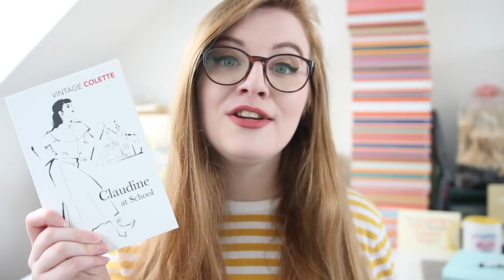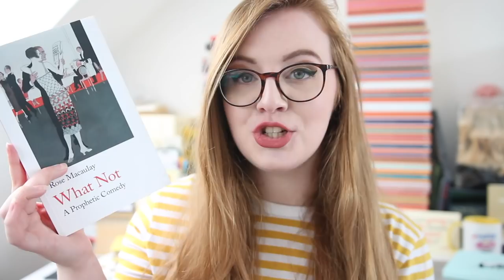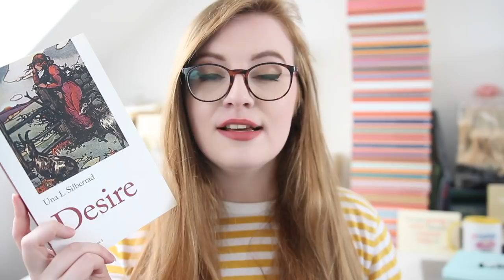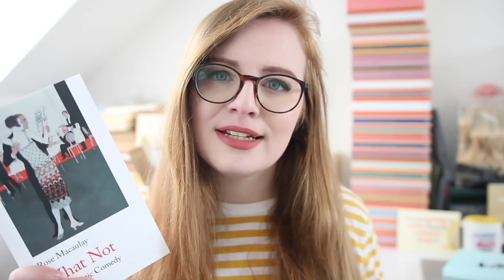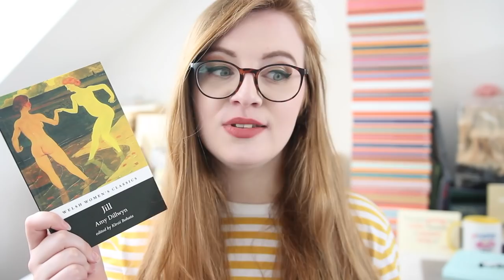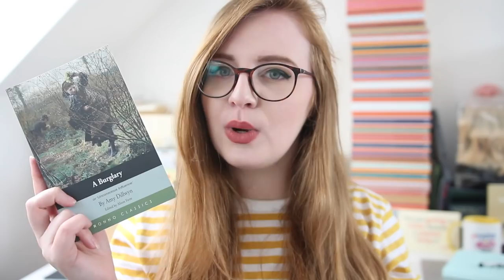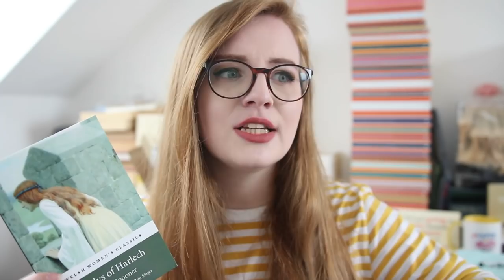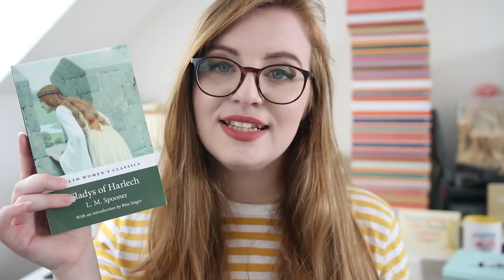CLASSICS BOOK HAUL | Women's Classics, Underrated Books & MORE!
It's time for another Classics Book Haul!

Out in June 2019 in the UK.

➤ BOOKS MENTIONED
(Some of these books may have been sent to me for review purposes. These have been marked with a *)